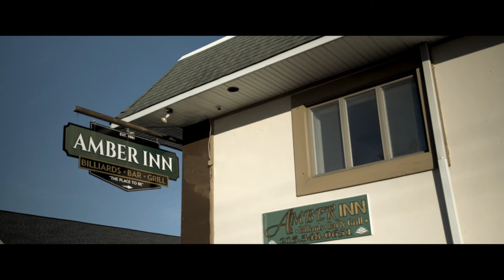Saint Michael of the City Actor and Producer Adam Ratcliffe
Adam Ratcliffe chats with Tom as they discuss his new gritty gangster movie St. Michael of the City.